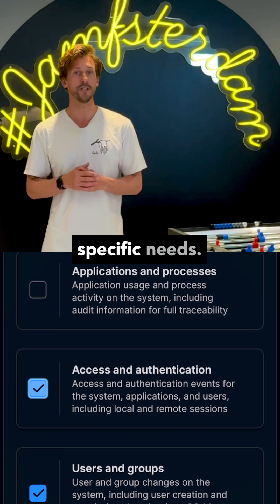Next-Level Mac EndpointSecurity with Jamf and Patrik Weel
Elevate your macsecurity game. Discover how Jamf Protect transforms Mac endpointprotection with native telemetry, seamless SIEM integration, and real-time

Stay ahead of threats and keep your organization secure.